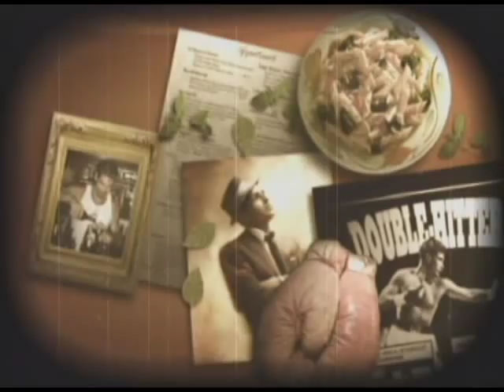Mark Randazzos In the Kitchen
Jessie Alexander heads to the kitchen with Chef Mark Randazzo.  Photojournalist/Avid Online Editor: Andrew Richardson